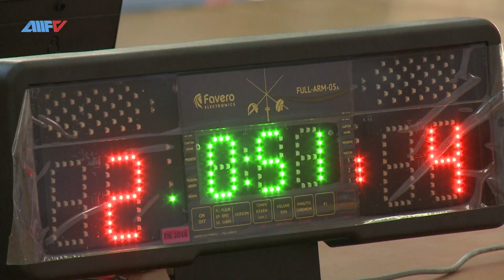ZİRVƏ OYUNLARINDA QILINCOYNADANLAR QÜVVƏLƏRİNİ SINADILAR